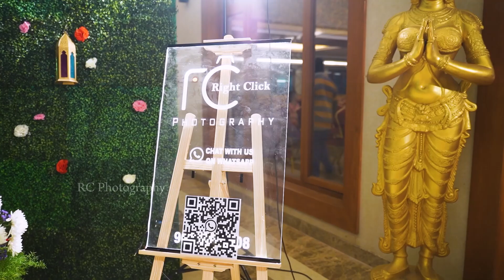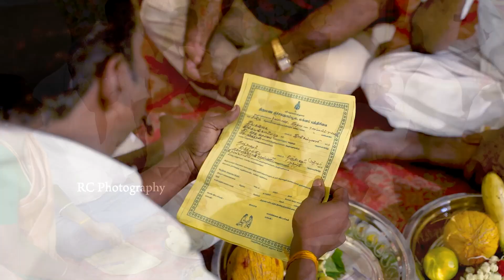Let the Journey Begin!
For Photography Enquiries,

🏠 Address: Madhakottai Rd, Natarajan Nagar, Annai Sathya Nagar, Thanjavur, Tamil Nadu 613005.

Follow @rightclickphotographythanjavur for tips, photos, videos, memes, and more!